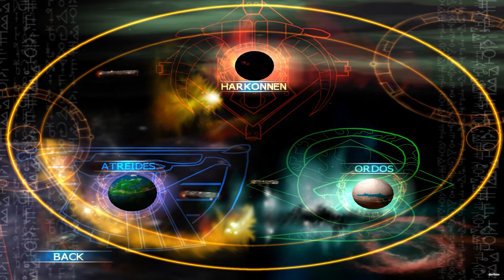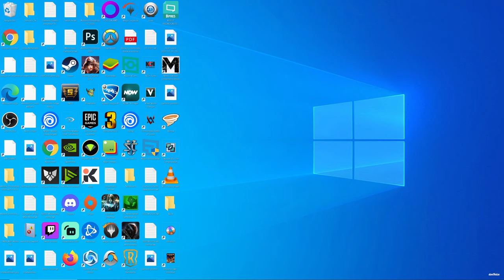For Giedi Prime | donHaize Plays Emperor: Battle for Dune | Copec Harkonnen Campaign Part 1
donHaize Plays Emperor Battle for Dune with Commentary on Hard. Playing as Copec Harkonnen from the House Harkonnen. This video has been recorded on max settings in 4K Ultra HD for the definitive viewing experience.

Includes all Cinematics & Cutscenes.

EMPEROR: BATTLE FOR DUNE
Emperor: Battle for Dune is a Dune video game, released by Westwood Studios on June 12, 2001. It is based in Frank Herbert's science fiction Dune universe. It is the third real-time strategy game set in the Dune universe, following its predecessors, Dune II and Dune 2000.

STORY
Emperor is set shortly after the First Spice War of Dune 2000. Emperor Frederick IV Corrino has been killed by his concubine, Lady Elara, and the Landsraad has been thrown into chaos.

The Spacing Guild has presented the three remaining Houses (the same as those in the previous games: House Atreides, House Harkonnen and House Ordos) with a unique challenge: a War of Assassins on the planet Arrakis. Whichever House wins the war will become the new leader of the Landsraad, and its leader the new Padishah Emperor, emperor of the known universe.

Eventually, it becomes clear during the campaign that the Tleilaxu are scouring Arrakis with hidden motives, with various probes spotted collecting flesh samples from dead Sandworms.

After the last battle of the Second Spice War with any one of the opponent Houses on their home planet, the Spacing Guild (Guild of Navigators) leaves the victorious House stranded on the enemies' conquered homeworld, attempting to control Arrakis with House Tleilaxu by genetically engineering an Emperor Worm with immense psychic powers empowered by Lady Elara. They also release a mind influencing drug in all the remaining forces' water supply on Arrakis to make them slaves under the Guild.

It then becomes clear that a last ditch attempt must be made back on Arrakis to destroy the Emperor Worm before he awakes by using the Smugglers Guild to get back to Arrakis. Eventually the player destroys the Emperor Worm, and the Guild's plan is foiled. The victorious house then regains control of Arrakis and the Spice Melange and proclaims their side leader Emperor of Dune.

SCENARIO
Like the two previous games, Emperor pits three houses against each other:

House Atreides
House Harkonnen
House Ordos

In playing each campaign, the player will be pitted primarily against the other two houses. However, depending on choices made, the player may also be allied with, or pitted against, one or more of the five initially-neutral factions:

The Tleilaxu
The Ixians
The Fremen
The Sardaukar
The Spacing Guild

In addition to the five factions listed above there are a few missions that let the player interact with smugglers. Usually the player will either aid them or anger them. This results in additional funds or reinforcements, or sabotage and smuggler raids respectively. This pseudo faction despite having at least one unique building (smuggler starport and one unique unit (rocket quad) is not a playable subfaction in multiplayer meaning the player can never construct it's building or vehicle. Generally smugglers use a mixture of the three houses light infantry types, possibly to place emphasis on the fact many of them are defectors from the "First Spice War" from Dune 2000, similar to Gurney Halleck and a few of his men in the novels.

HOUSE HARKONNEN
House Harkonnen was a Great House during the time of the Padishah Emperors. Their capital was Giedi Prime, a heavily industrialised planet with a low photosynthetic potential. House Harkonnen was most famous for its underhanded and sinister political tactics, and for an ancient feud it maintained with another Great House, House Atreides. In addition, House Harkonnen had a reputation for ambition, malevolence, hatred and brutality. It was typically ruled by a Siridar Baron.

To fix the fullscreen issues, I used the dgVoodoo which can be downloaded here, password is dege